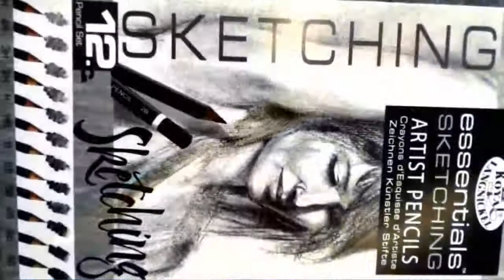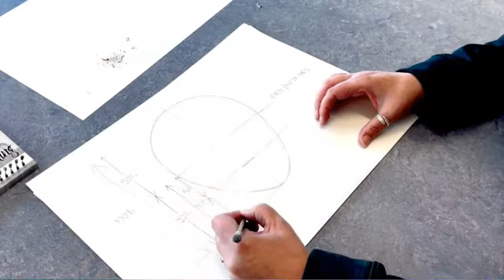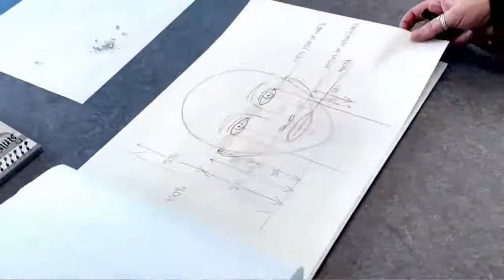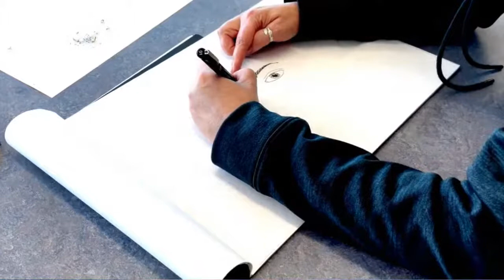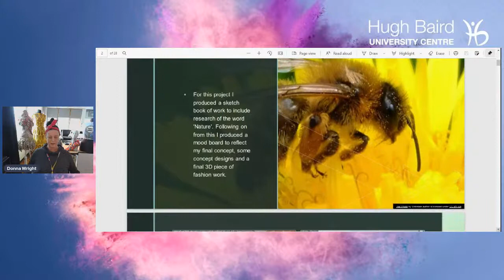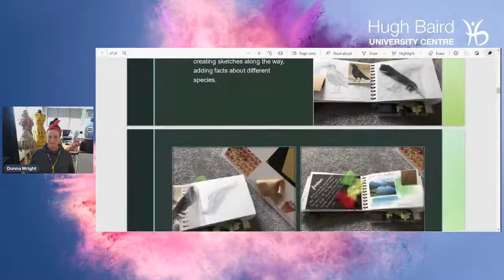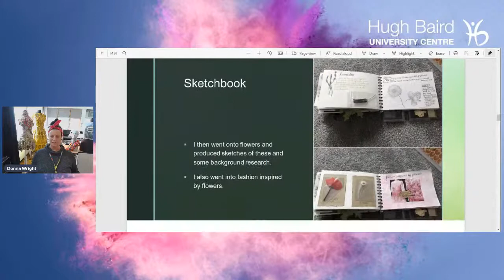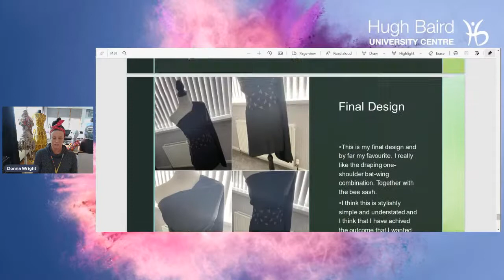Masterclass - Creative Design: Face and Body Proportions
This online masterclass covers the basics around Face and Body Proportions when linking to design techniques.

The masterclass is delivered by Foundation Design lecturer from the Hugh Baird University Centre.